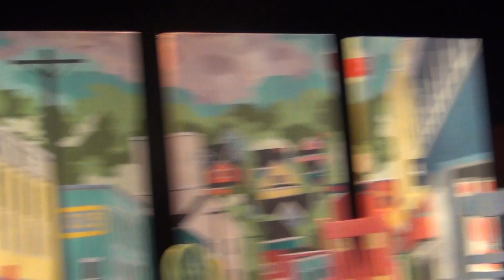A Roll of the Dice 🎲 An Improvised Play at the Mercy of Chance by Synergy Theater ❣️7.23.23 (2 of 4)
A Roll of the Dice: An Improvised Play at the Mercy of Chance

Estelle and Samantha having a verbal fight over Jerry

"Yeah, remember that day in the sandbox, Estelle?"
"Yeah, when I took your neck and I twisted you around and threw you on the ground!"
"And I took that Tonka bulldozer and RAMMED IT OVER YOU and pushed you out of the sandbox and said Don't Come Back Estelle!"
"Did you remember all the profanity I said when you did that?"

Did the fight escalate? Who won Jerry? Watch the video and find out!

Show #8
Sunday July 23, 2023 3:15pm
Created & Performed By Synergy Theater

Some say life is determined by fate. But Synergy Theater knows better! Each new scene in this hysterical improvised play is decided by the roll of the dice. Who will chance throw together? Where will they find themselves? And who will walk in to discover them there? Find out at A Roll of the Dice: An Improvised Play at the Mercy of Chance!